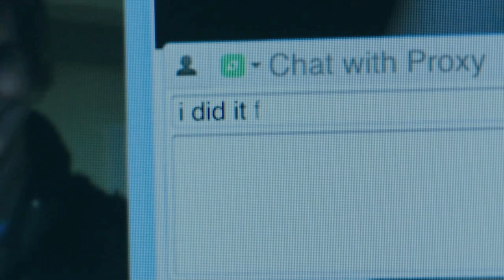Smiley (2012) | Smiley Kills Proxy - HD